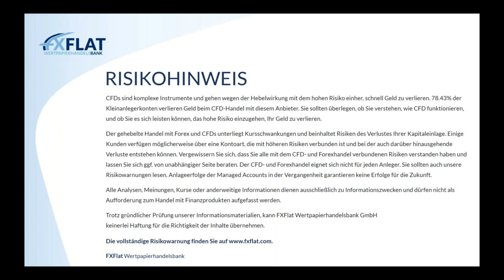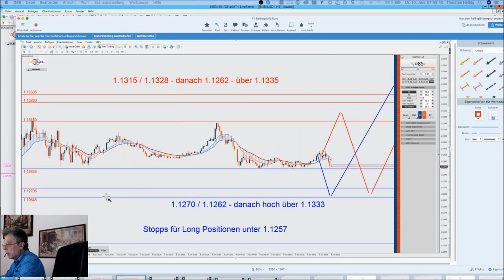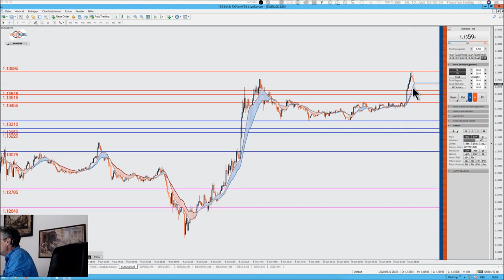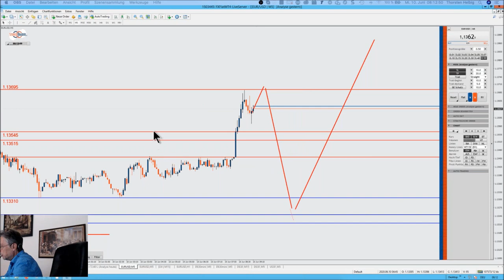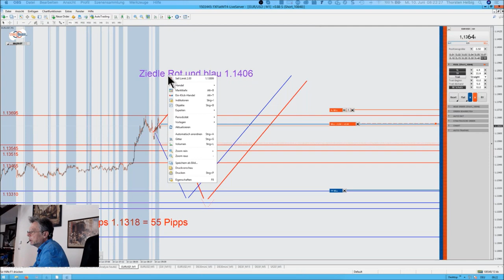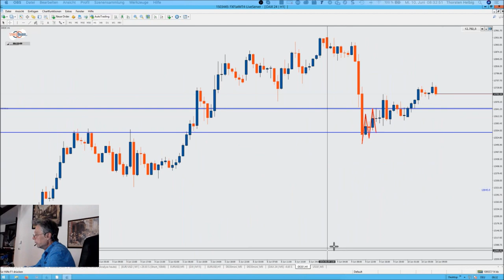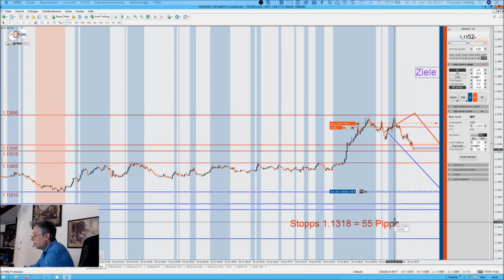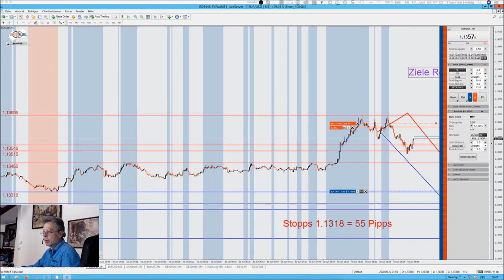Thorsten Helbig - forexPRO-Systeme Livetrading - 10.06.2020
Termine bei FXFlat:

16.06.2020 | 18:00 Uhr | Martin Goersch - Traden auf Wolke Sieben
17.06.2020 | 15:00 Uhr | Heiko Behrendt - Futures Handel mit dem StereoTrader
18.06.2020 | 07:45 Uhr | Thorsten Helbig - forexPRO-Systeme Livetrading
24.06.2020 | 18:00 Uhr | Carsten Berger - AgenaTrader Helpdesk
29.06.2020 | 18:00 Uhr | David Warney - Die häufigsten Fehler im Umgang mit Expert Advisor